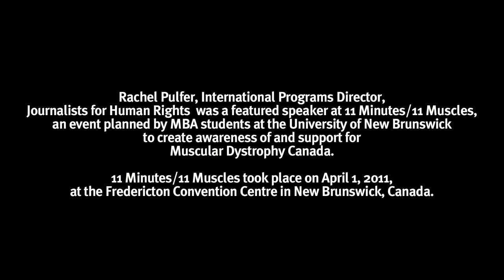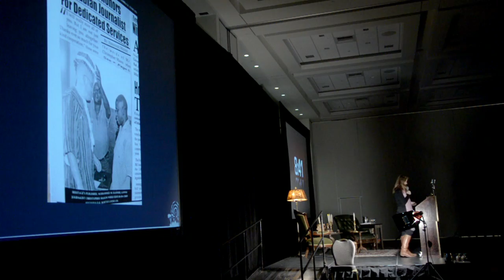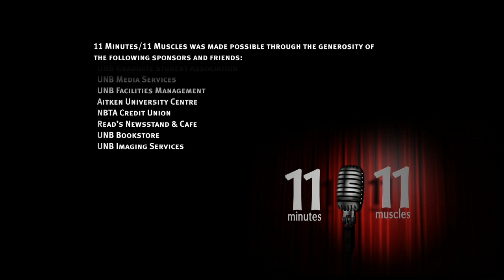Rachel Pulfer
Rachel Pulfer, International Programs Director, Journalists for Human Rights, speaks about the inspiring work her colleagues do around the world, at the 11 Minutes/11 Muscles event held on April 1, 2011, at the Fredericton Convention Centre, New Brunswick Canada. 11 Minutes/11 Muscles was an event conceived and organized by students in the MBA Professional Development program at the University of New Brunswick to create awareness of and support for Muscular Dystrophy Canada.  It takes 11 muscles to talk; students challenged extraordinary people to say something inspiring in 11 minutes. Rachel was one of five people to take up the challenge.